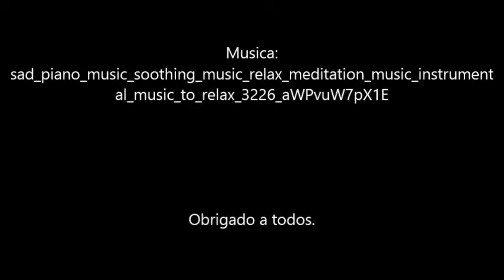Frases do padre Padre Filiberto Rodriguez Martin 2 Angola.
Padre Filiberto Rodriguez Martin.